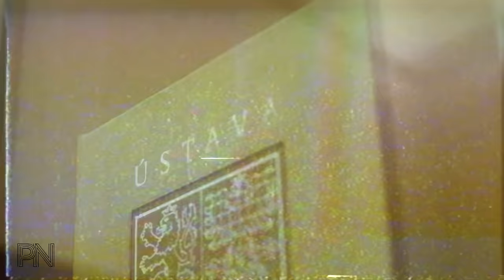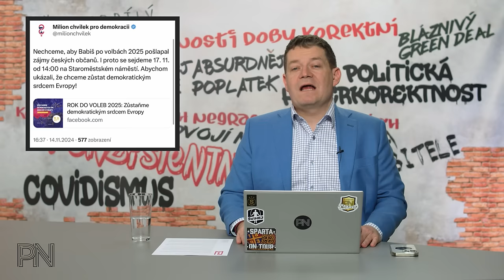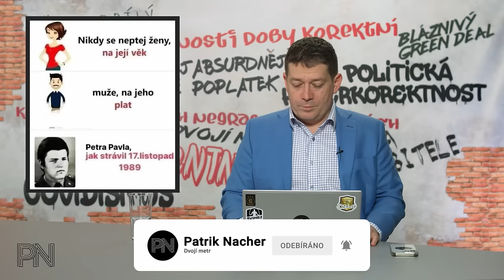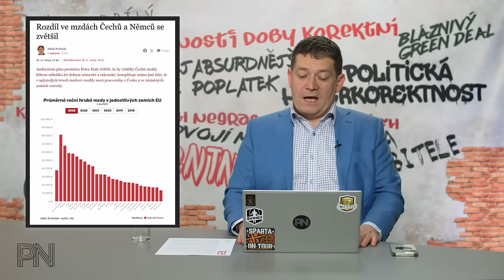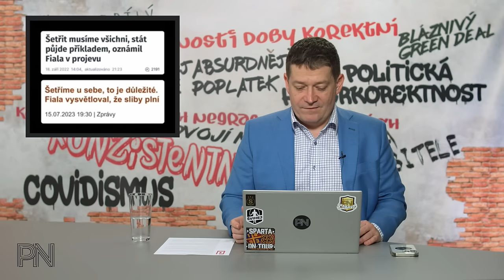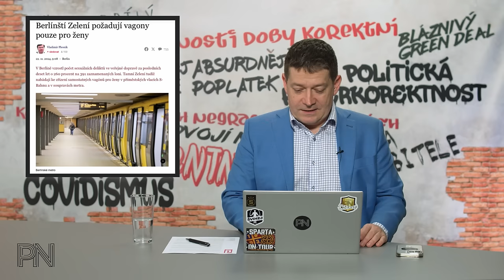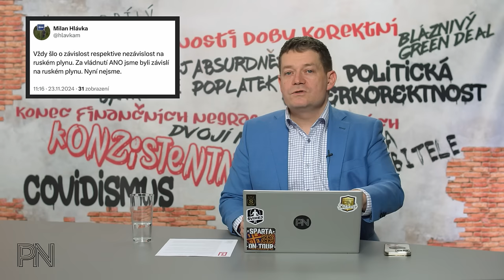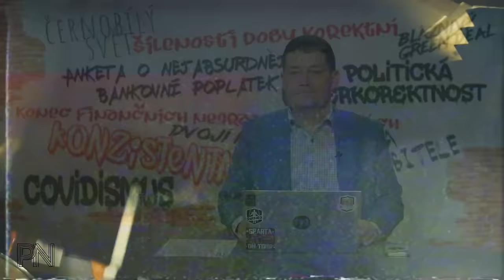Dvojí metr #150: Milion chvilek pro strašení. Německé platy, ruský plyn. Vagóny pro ženy. Sekta na X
Kapitoly
0:00 Úvod

1:01 Novinky z politiky

18:10 Ochrana spotřebitele

20:23 Politická korektnost

22:55 Dvojí metr

25:24 Zajímavé komentáře na sociálních sítích